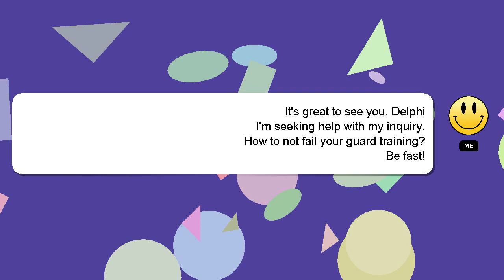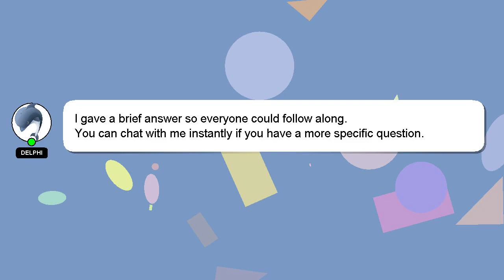How to not fail your guard training?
Here's a brief description of who I am, Hey, I'm known as Delphi. I am here to help you get the answers you are seeking. - How to not fail your guard training?

Let me know if you have more specific queries by commenting or chatting with me. Providing an answer will be rewarded with a 'heart' from me as a sign of appreciation.

*2 What we are experimenting :*